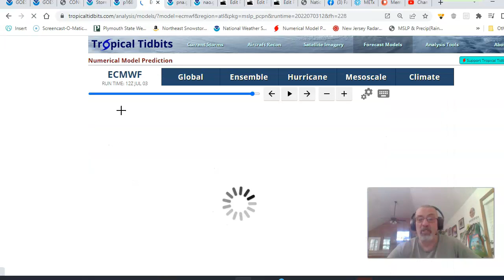Weather in 5 Low Humidity Sunshine July 4th, Cold Fronts Every 2 to 3 Days, No Prolonged Heat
Weather in 5 A dry air masses stretches from the Great Lakes to the Ohio Valley and Northeast this evening. Showers and thunderstorms are scattered around across the South. Severe weather is forecast for parts of the Northern Plains. Monday looks great Northeast and Mid Atlantic. The pattern of cold fronts coming through every two to 3 days continues which limits heat and humidity. A look at the long range and the tropics.